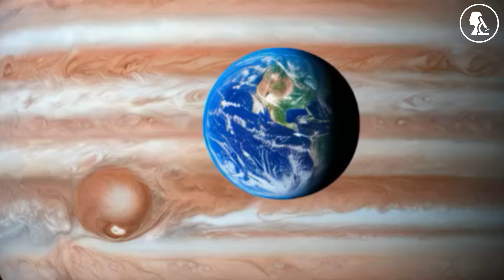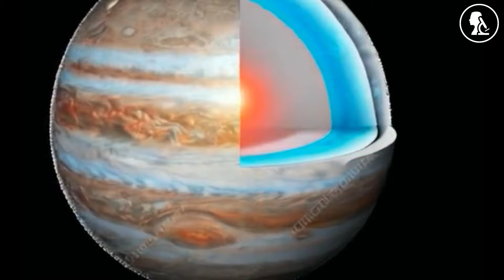බ්‍රහස්පති මත තප්පර 5ක් හිටියොත් What If You Spent 5 Seconds on Jupiter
ග්‍රහලොව දැවැන්තයා

ජුපිටර්.

අනන්ත දුරක් විහිදෙන වායුගෝලයක් තිබෙන මේ වායු යෝධයා පෘථිවිය වගේ 1300 ගුණයක් විශාලයි.

ඒ වගේම මෙම යෝධ ග්‍රහයාගෙන් පිට වෙන විකිරණ කිලෝමීටර ලක්ෂ තුනක් දක්වා විහිදෙනවා.

අධික ගුරුත්වාක් තිබෙන මෙම ග්‍රහලෝකයට ආසන්න වෙන එක කිසිම වෙලාවක කරන්න බැරි දෙයක්. එම නිසා මේ ග්‍රහළෝකයේ අභ්‍යන්තරයේ විශාල අභිරහස් ගොන්නක් සැඟවී තිබෙන්න පුළුවන්.

එහෙනම් අපි අද කරන්න හදන්නේ මේ යෝධයාගේ වායුගෝලය ඇතුලට ගිහින් එය සඟවාගෙන සිටින රහස් හොයන්න.
ලෑස්තිවෙන්න සෞර්ග්‍රහ මණ්ඩලයේ භයාණකම ග්‍රහලෝකය තරනය කරන වික්‍රමාන්විත මෙහෙයුමට.

The giant of the planet

Jupiter...

This gas giant, which has an atmosphere that extends to an infinite distance, is 1300 times larger than the Earth.

And the radiation coming out of this giant planet extends up to three hundred thousand kilometers.

Getting close to this planet with its high gravity is impossible at any time. Therefore, there may be a lot of mysteries hidden in the interior of this planet.

So what we are going to do today is to go inside the atmosphere of this giant and find the secrets it hides.
Get ready for an adventurous mission to traverse the horrors of the solar system.

What's Next නාලිකාව හරහා ප්‍රබන්ධ විශ්වයන් සහ වෙනත් උපකල්පිත විභවයන් නරඹන්නන් ගෙන එන කුඩා වාර්තා චිත්‍රපටමය වැඩසටහන් මාලාවකි. අපි කාලය, අවකාශය සහ අවස්ථාව හරහා අප ගමන් කරන ප්‍රබන්ධමය චාරිකාවේදී  සංකීර්ණ විෂයයන්  කිසිදා සිදුවිය නොහැකි සිදුවීම් වල සිනමාන්තික අත්දැකීමක් ලබාදෙමින් ඔබව රැගෙන යන්නෙමු.මෙම නාලිකාව හරහා රැගෙන එන  ප්‍රභන්ධමය වැඩසටහන්  නරඹන්න දැන්ම අපව Subscribe කරමින් විශ්ව චාරිකාවට එකතු වන්න.

What's Next is a web series that is a mini-documentary that brings viewers to fictional universes and potentialities. Join us as we (hopefully) explain complex subjects in an enjoyable and entertaining way as we set out on a fictional journey through time, space, and chance. In besides delivering more entertainment, this channel hopes to open up new opportunities for Sri Lankan education. Take a seat for the journey with us right now.

***All rights to the videos belong to their original owners. All the programs I present in this program are presented in Sinhala, the mother tongue of my country, Kindly request you to let me know if there is any copyright related issue in background videos of my creation. I am bound to remove that part.